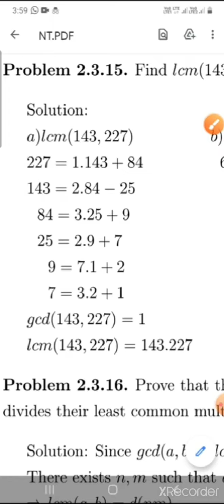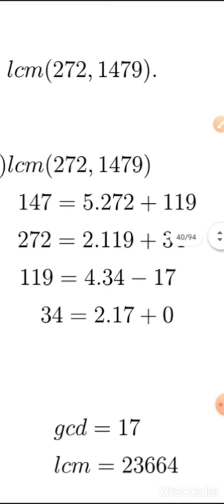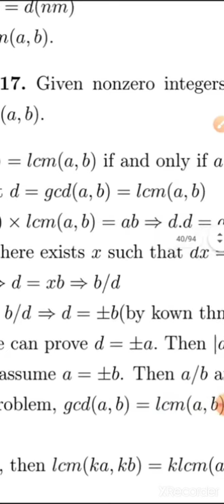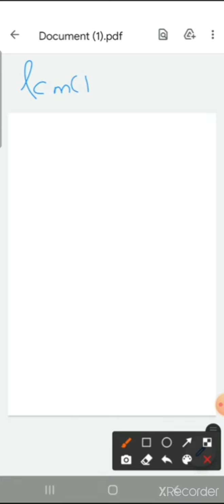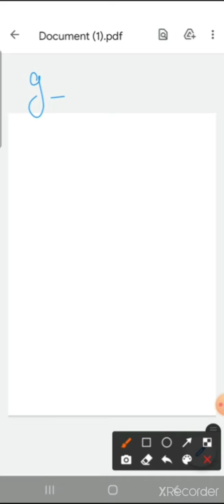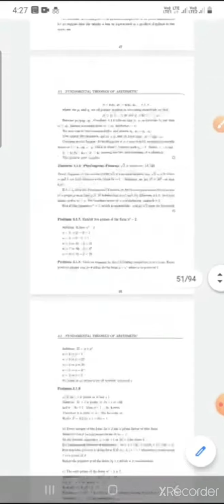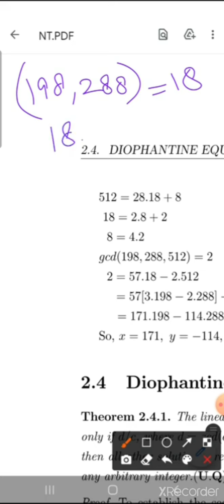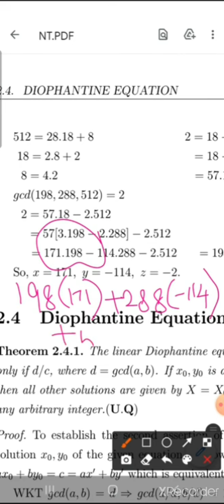Number Theory Lecture 14#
Problems and theorem using lcm